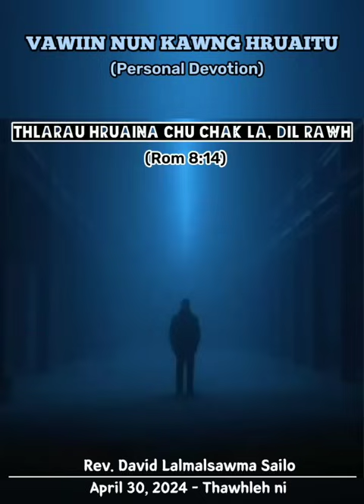THLARAU HRUAINA CHU CHAK LA, DIL RAWH || VAWIIN NUN KAWNG HRUAITU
April 30, 2024 - Thawhleh ni